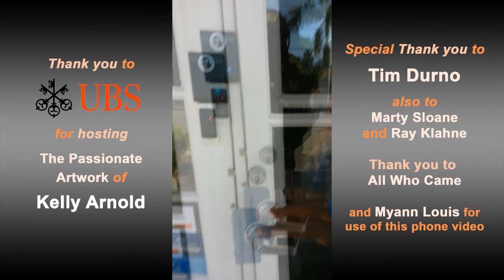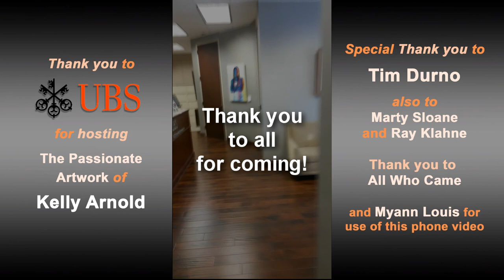Passionate Artwork of Kelly Arnold at UBS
Highlights of the reception at UBS on May 6, 2014. Thank you to UBS and to the 70+ people who came!